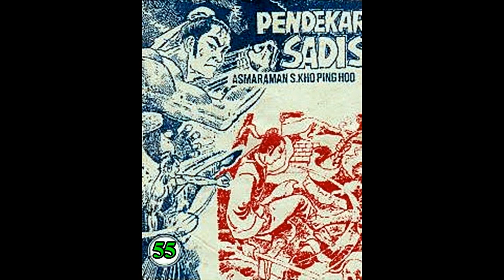Seri Cerita Silat PENDEKAR SADIS JILID 55